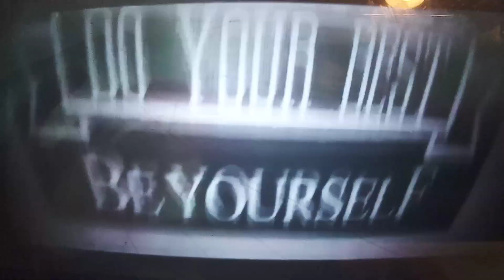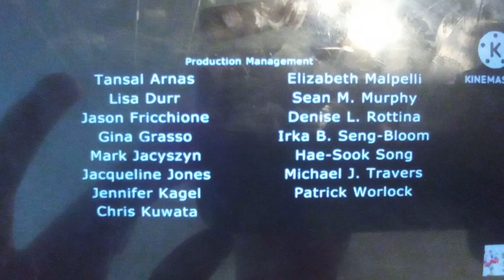Scrat Continental Crack Up